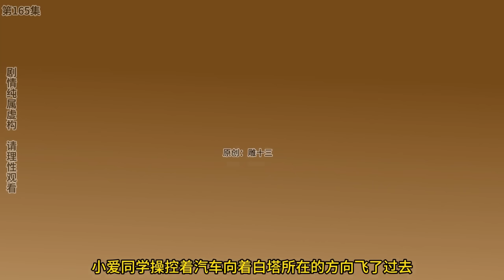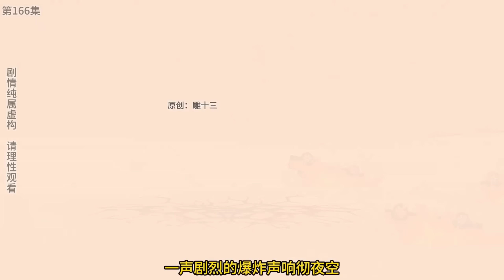十三公路求生第162~166集：武裝份子嘲諷小夥丟錯武器，不料下一秒大驚小怪，立刻撤離逃竄【雕十三啊】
本頻道製作的所有影片都是原創拍攝的短劇，絕對符合平台的使用策。 十三公路求生第162~166集：武裝份子嘲諷小夥丟錯武器，不料下一秒大驚小怪，立刻撤離逃竄【雕十三啊】